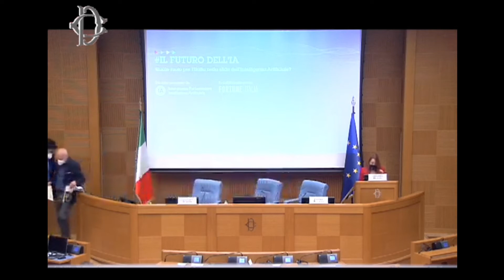Premiazione AI 20 di Fortune Italia alla Camera dei Deputati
Siamo orgogliosi di essere stati premiati da Fortune Italia tra le 20 migliori startup che si occupano di intelligenza artificiale del 2022 nel numero di febbraio della rivista.
La premiazione ha avuto luogo alla Camera dei Deputati in occasione del convegno “Il Futuro dell'IA” organizzato da Fortune Italia e dall'Intergruppo parlamentare Intelligenza Artificiale.